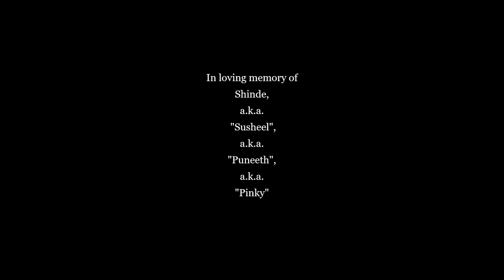T.K. - One Love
Out in the streets, they call this murder...